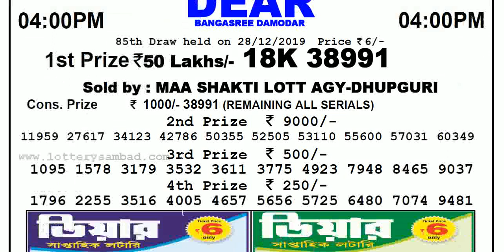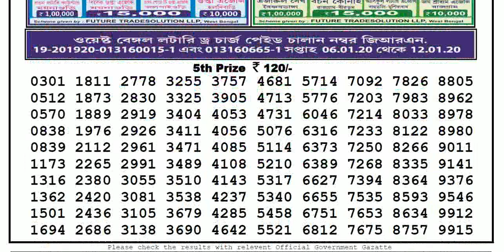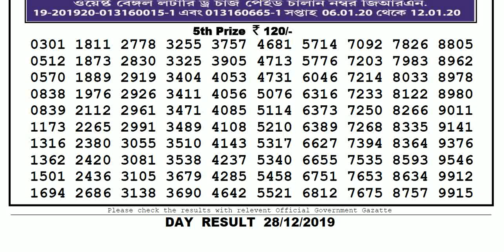Lottery Sambad 4pm 28/12/2019 West Bengal State Lottery Today Day Live